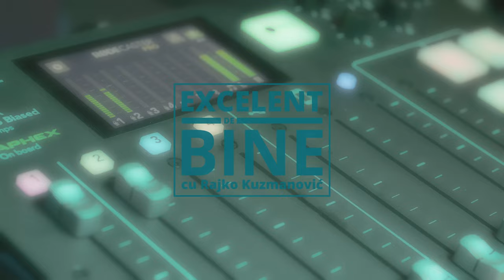EXCELENT DE BINE #20 - Terapeutul de lângă tine cu Anca Jugănaru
Te invit să urmărești cu atenție acest podcast și să afli de la invitata lui Rajko Kuzmanović, Anca Jugănaru, care a fost parcursul său de la profesor de fizică la fascinanta lume a minții.

ANCA JUGĂNARU este profesor de fizică, instructor certificat Metoda Silva, hipnoterapeut și terapeut prin regresie în vieți anterioare, cu certificat în RTT (Rapid Transformational Therapy).
Este absolventă a Facultății de Fizică din cadrul Universității Babes-Bolyai din Cluj-Napoca, cu o carieră de peste 22 de ani ca profesor de fizică la catedră.A absolvit cursurile Metoda Silva în anul 2005 și din 2007 și predă ca instructor.
A avut șansa să întâlnească un mediu, o filosofie și niște valori care stăteau de ani de zile ca într-un cocon și îi era teamă să le integreze în normele sociale.Odată cu acest stil de viață care este Metoda Silva și cu un mentorat de excepție, valorile și-au găsit locul firesc în interiorul și exteriorul său: gândirea pozitivă, meditația dinamică, vizualizarea creativă și perfecționarea intuiției îi construiesc o stare din ce în ce mai armonioasă zi de zi. Coroborând experiența de profesor, educator și părinte cu principiile Metodei Silva, știe că poate face o diferență în creșterea calității relațiilor între părinți și copiii lor și invers, cât și între profesori și elevii lor și invers.
Este onorată și bucuroasă să predea Metoda Silva și să întâlnească de fiecare dată la cursuri oameni care doresc să-și îmbunătățească viața, astfel încât să contribuim împreună la o lume mai bună!

Rajko Kuzmanović este antreprenor, speaker motivațional, creator de programe transformaționale, instructor și fondator Metoda Silva în România. Misiunea sa „mental education & more” este misiunea în care crede și pentru care trăiește. Vrea să ofere oamenilor, educație mentală, dar și ceva în plus. Prin trainingurile sale, prin toate materialele și articolele de dezvoltare personală, intenționează ca fiecare persoană cu care interacționează să știe că are deja toate resursele să devină cea mai bună variantă a sa.

Mai multe despre Rajko Kuzmanović și proiectele sale puteți afla pe site-ul său